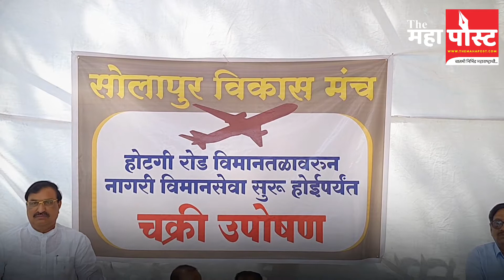सोलापूर विकास मंच होटगी रोड विमानतळवरून नागरी विमानसेवा सुरू होईपर्यंत चक्री उपोषण